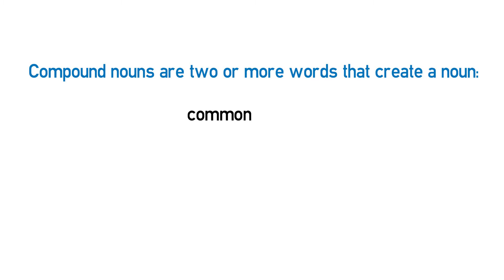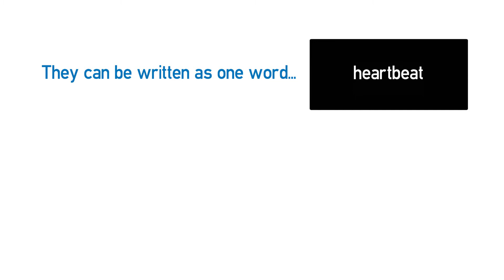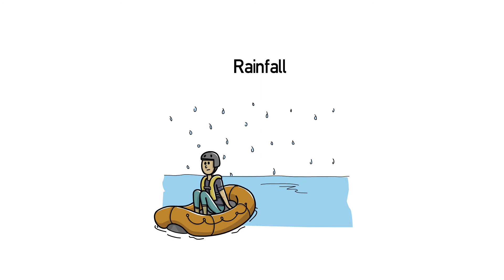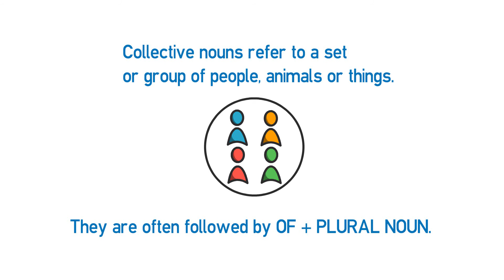B1 Lesson - Compound and collective nouns